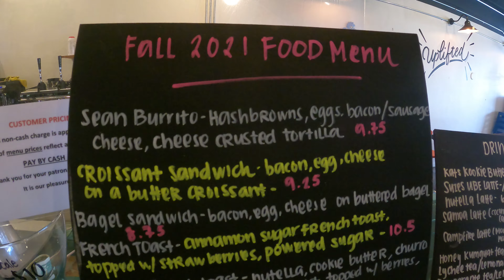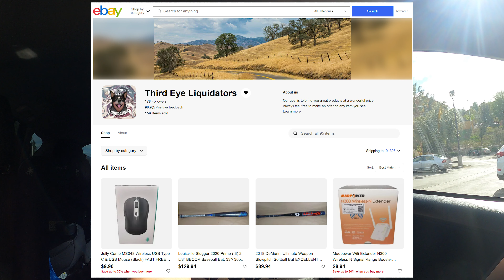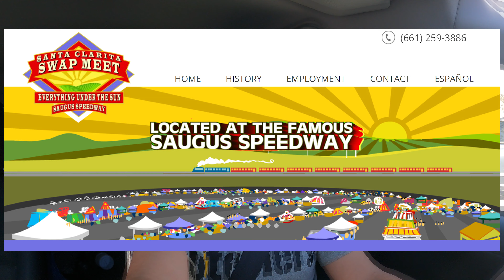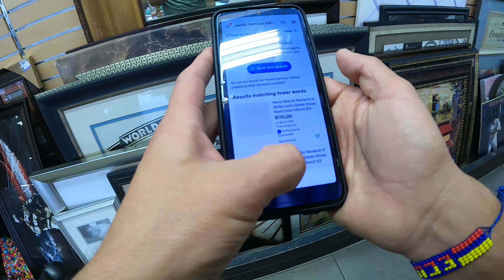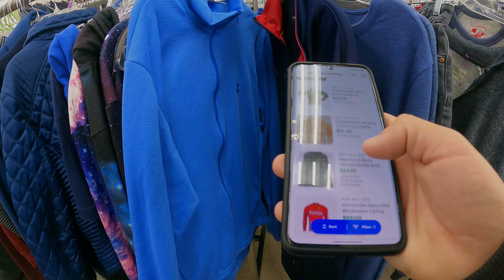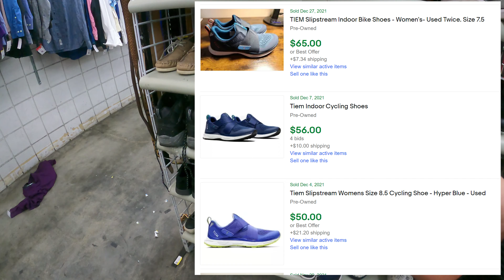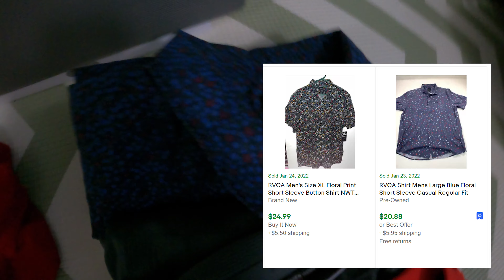One of my most profitable Goodwill finds EVER! | J6 Flips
Cold brew coffee at Cafe Aficionado, Santa Clarita thrifting and a Goodwill find for the ages. This is why I thrift!

Your views are greatly appreciated! As a part-time reseller in California’s San Fernando Valley, I try to find interesting, useful items at a low cost that I can sell online for a profit. I started filming my sourcing trips four months into my reselling journey, and I’m constantly learning more about the ins and outs of the business. Maybe I'll teach you something. Maybe you drop some knowledge on me in the comments. Either way, let’s learn, grow and hustle together.